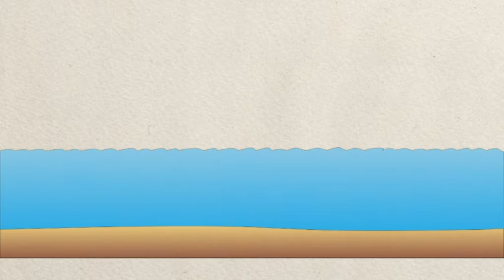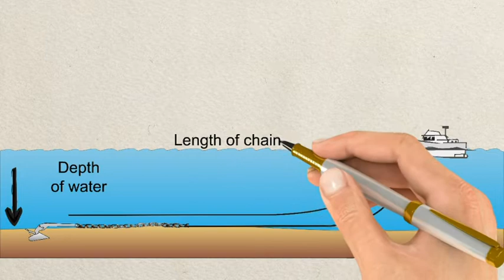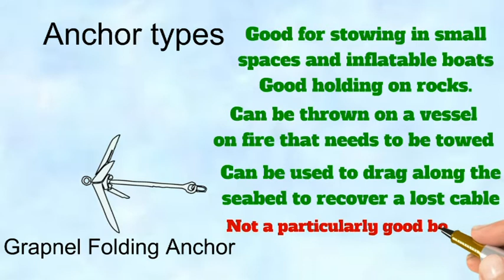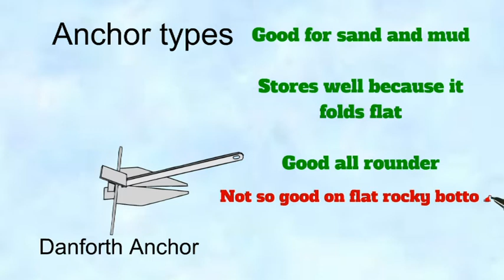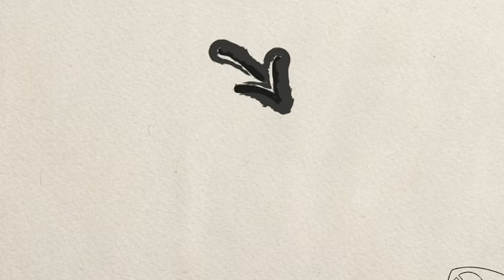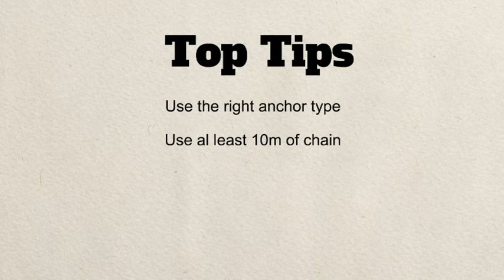Anchoring Sinhala නැංගුරම්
යාත්‍රා වල ඇති නැංගුරම් එකිනෙකට වෙනස් ය.සමහර යාත්‍රා වල නැංගුරම ලණු සහ දම්වැල් ඇත.සමහර යාත්‍රා වල නැංගුරම සහ ලණු පමණක් ඇත.නැංගුරම සමග ලණු හෝ දම්වැල කොතරාම් ප්‍රමාණයක් ජලයට දෑමියයුතුද යන කරණය තීරණය වන්නේ යාත්‍රාවේ ඇති ලණු සහ දම් වල ප්‍රමාණය අනුවයි.